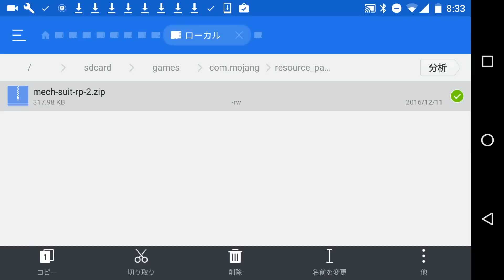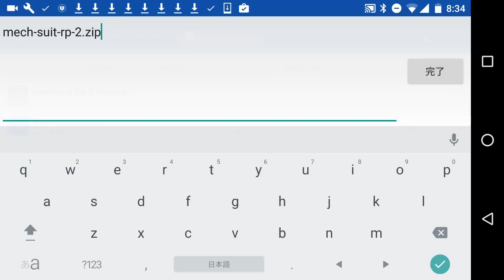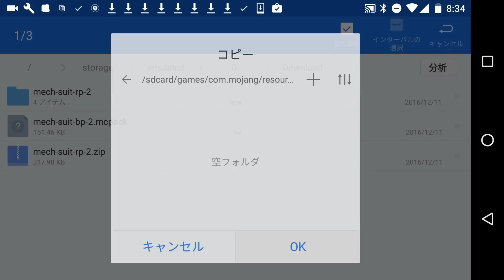【マインクラフトPE】ロボットスーツアドオン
※Mod・アドオンの利用は自己責任でお願いします。

アドオン名：Mech Suit Addon

バージョン：マインクラフトPE0.16.2 Nexus6P

引用

●アドオンの入れ方

●その他アドオン関連動画

【マインクラフトPE】アドオンの作り方1〜ビヘイビアーパックでプレイヤーを最強にする

【マインクラフトPE】アドオンの作り方 その2〜ダイヤを落とす豚を作ってみる

【マインクラフトPE】アドオンの作り方 その3〜リソースパックを作ってみる

【マインクラフトPE】アドオンの作り方 その5〜爆発する弓矢を作ってみる